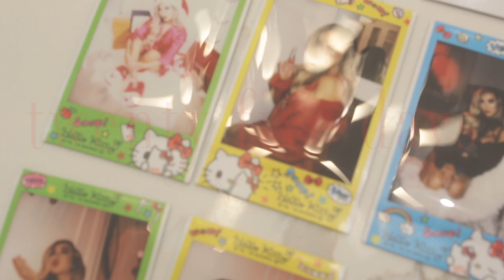25 DAYS OF RED LIPS XMAS EDITION! | Arika Sato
THANK YOU FOR FOLLOWING ME EVERYONE :) 🙏🏻

💋💄 HII GUYS!! THE VIDEO IS FINALLY HERE! If you are following me on instagram, you know I have been posting a favorite red lip look everyday since December first! It ends on Christmas Day! :) I hope you guys liked it, as I had so much fun creating the video with the outfits and lipsticks! :) Let me know what your favorite lipstick is below in the comments and if I missed one! I am still discovering new favorite red lips that maybe next year I’ll do it again!
XOXO ARIKA

DAY 2: Huda Beauty POWER BULLET MATTE LIPSTICK in EL CINCO DE MAYO
DAY 4: Hank and Henry Lip Aesthetic Liquid Lipstick in Candy Apple
DAY 5: Dominique Cosmetics Cream Matte Liquid Lipstick in Love Drop use code ARIKA
DAY 9: Jouer Rouge Lip Liner and Sweetheart Lip Topper
DAY 10: Lancôme L’Absolu Rouge Ruby Cream Lipstick in 01 Bad Blood Ruby
DAY 13: CHANEL Artist Liquid Matte Lip Color in 152 Choquant
DAY 16: Bobbi Brown Luxe Liquid Lip Velvet Matte Starlet Scarlet 9
DAY 17: Laura Mercier Rouge Essentiel Silky Crème Lipstick in Rouge Ultime
DAY 20: Make Up For Ever Artist Liquid Matte in shade 401

Outfit details are on each of my instagram posts!

BELLAMI HAIR use code Arika
OFRA COSMETICS use code Arika